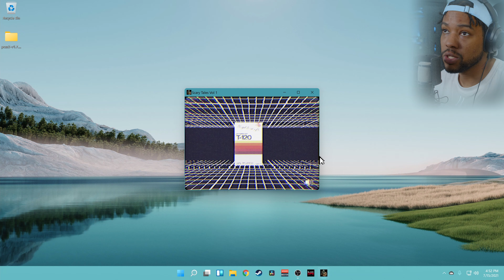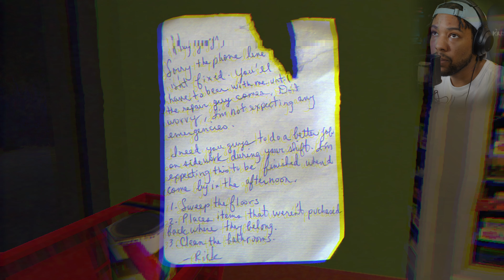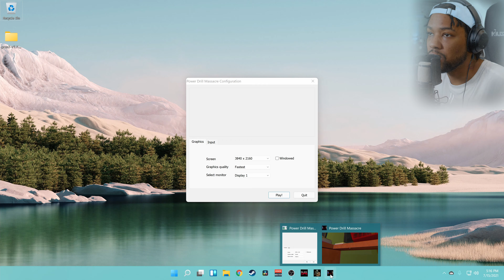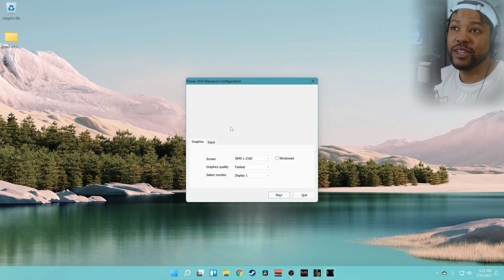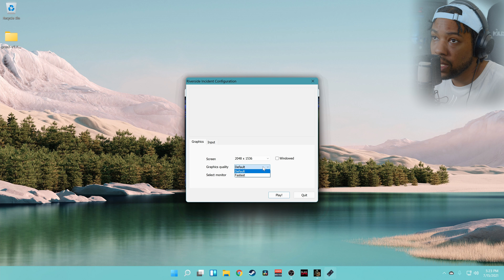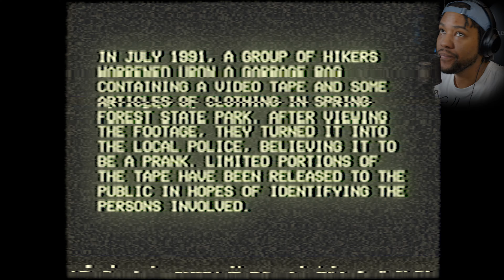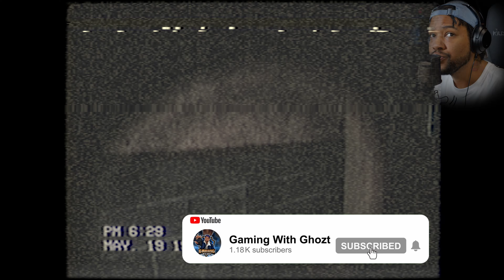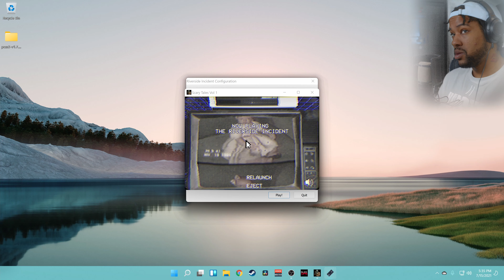Puppet Combo's Scary Tales Vol.1 (2 Horror Games) Night Shift | Riverside incident